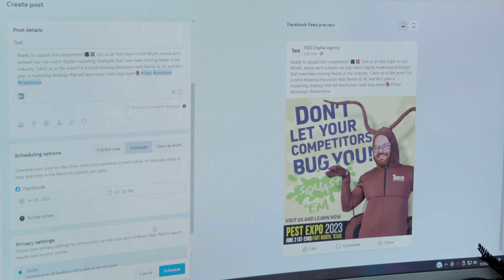Why Everyone's Talking About Social Media Marketing Services by 1SEO Digital Agency!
Social Media Marketing Services by 1SEO Digital Agency are not just any services; they are the epitome of excellence in the digital world.

Dive deep into our award-winning strategies and discover how we've transformed businesses, big and small, with our innovative approaches.

As a leading social media agency, we pride ourselves on delivering results that matter. From crafting compelling content to leveraging the latest trends, our team ensures your brand stands out in the crowded digital space.

Join us on this journey and witness the power of effective social media marketing.